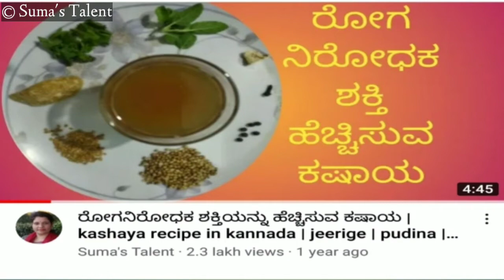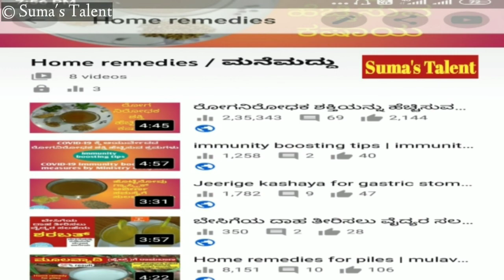home remedy for throat infection | 5 ನಿಮಿಷದಲ್ಲಿ ಗಂಟಲು ನೋವು ಮಾಯ! | home remedies for sore throat